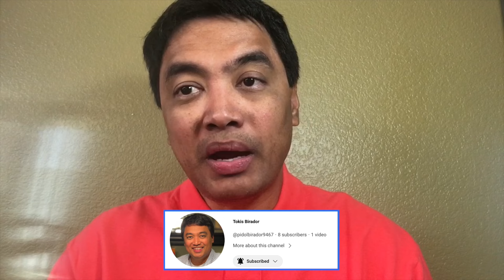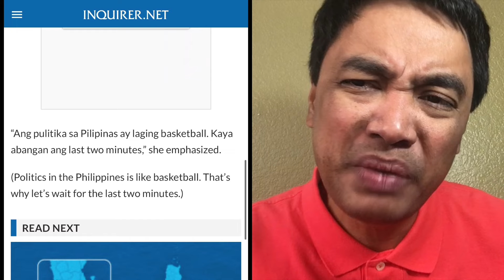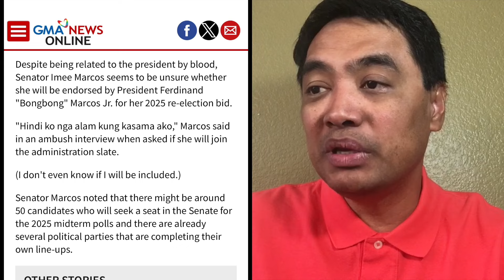Senator Bato at Bong Go mga 'ulilang lubos'. Imee Marcos meron na naman drama ?